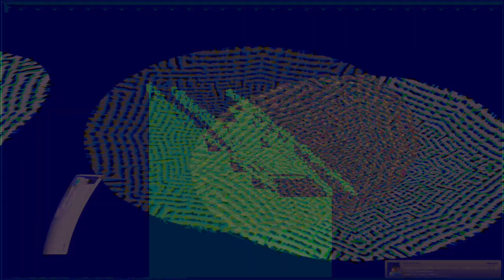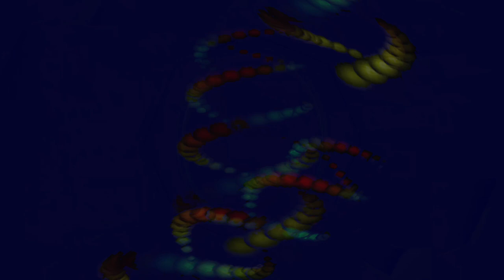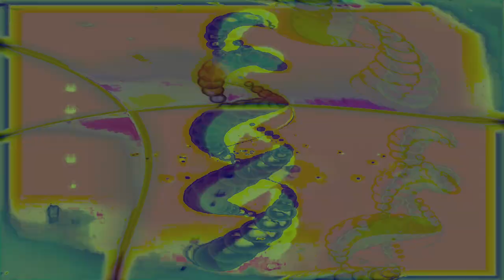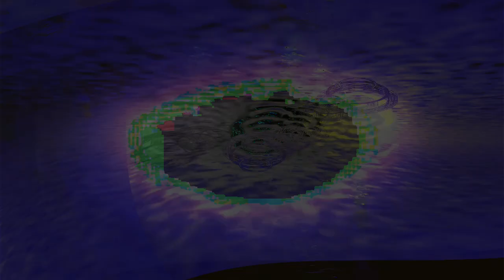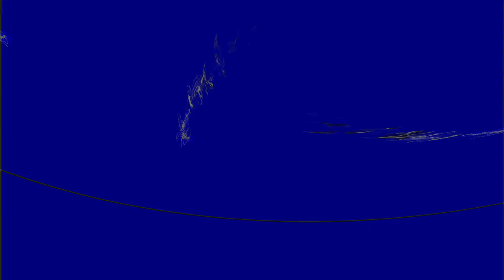Movie 24 09 02 01h42m37s series C video art by chance happenstance and the kids are happy to be home